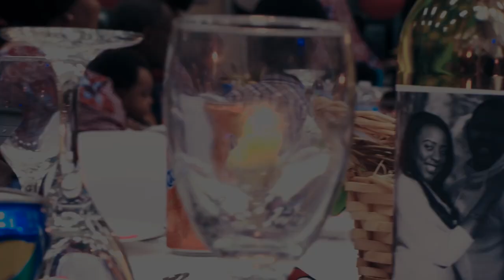WEDDING DESY AND BENEDICTE